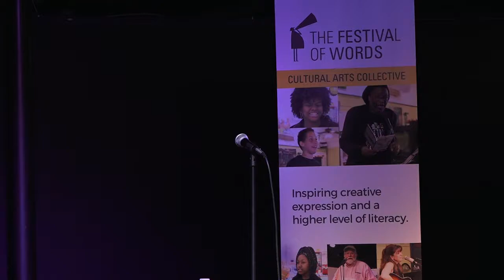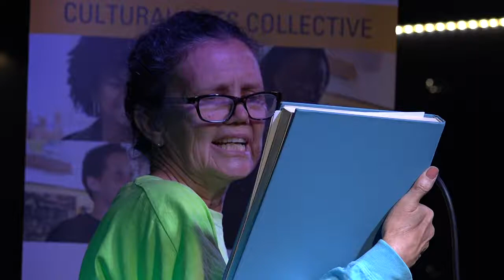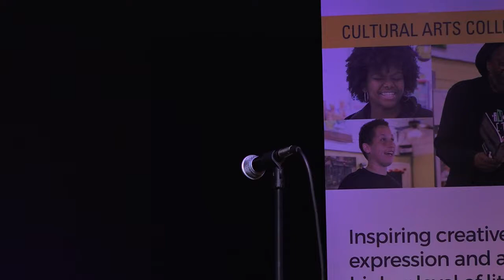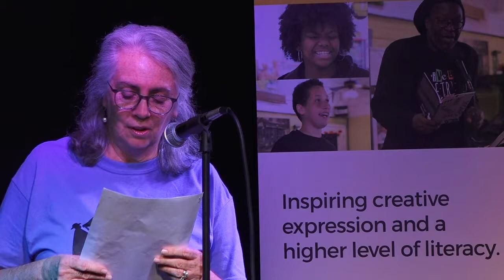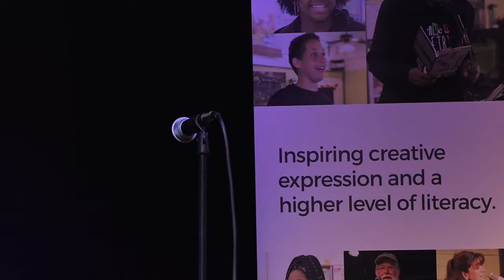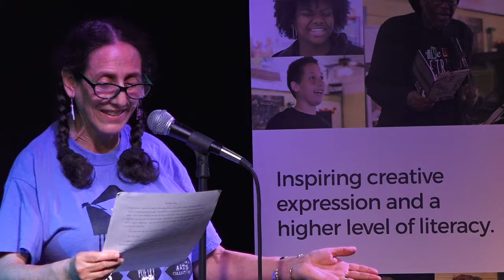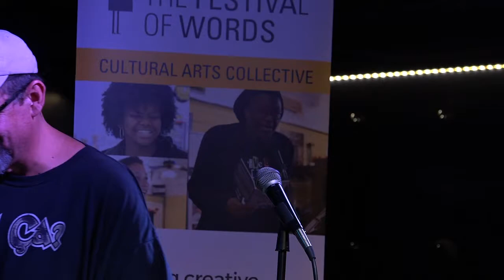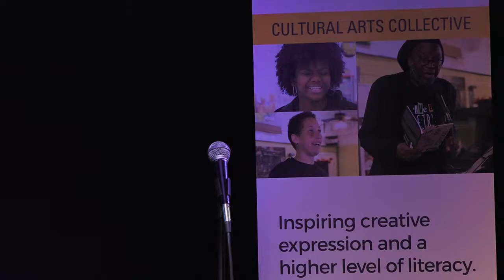Word Crawl 2019 Omni Center